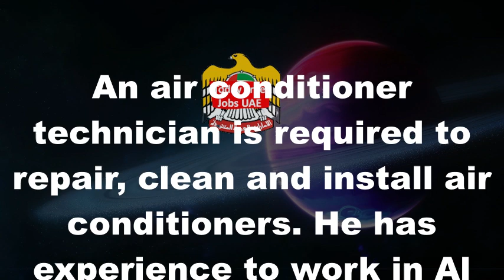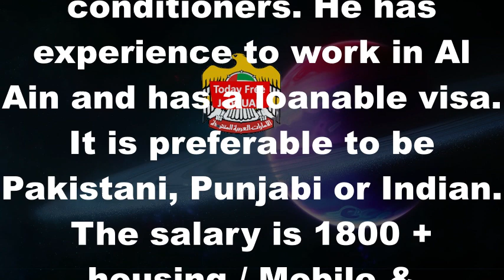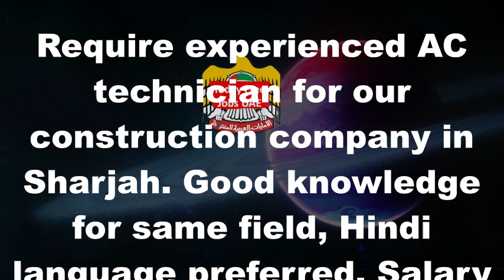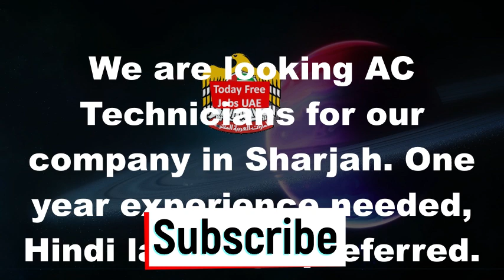Urgently Required AC Technicians Jobs in UAE, Fresher Jobs in UAE | Today Free Jobs UAE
Dubai Jobs For Freshers || Free Visa+ Food+ Accommodation & Attractive Salary || Dubai Job Vacancy 2022
2022

1. Dubai Jobs
2. Dubai Urgent Job Hiring
3. Jobs In Dubai
4. Visa Of Dubai
5. Visa Of Dubai Cost
6. Visa Dubai Da
7. Visa Dubai Ka
8. Visa Dubai 2020
9. Dubai Jobs
10
27.Dubai job free visa 2020
28.Duty free jobs in dubai
29.Free visa free ticket jobs in dubai for nepali 2020
30.Driver jobs in dubai free visa
31.Free jobs in dubai